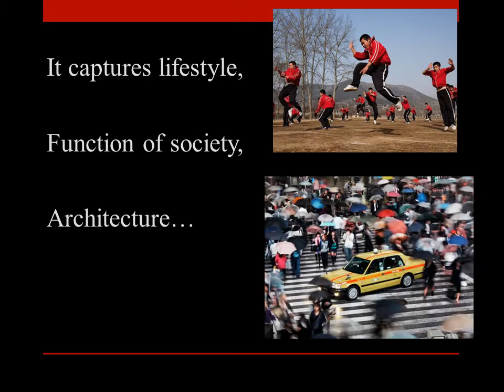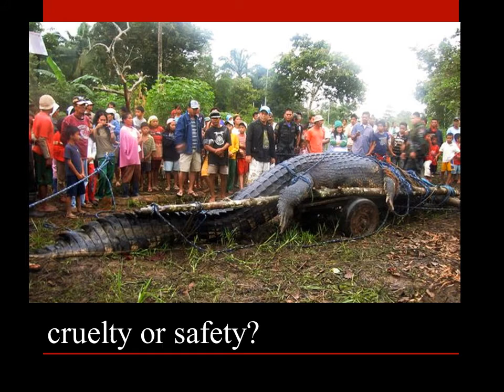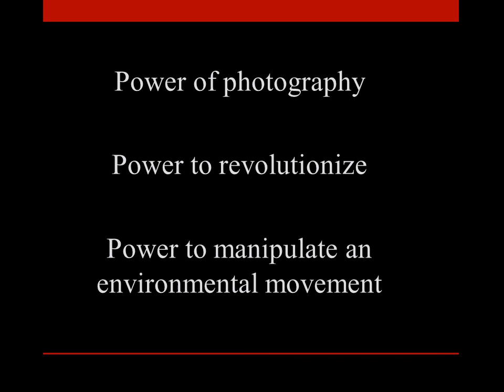Power of photography- Revise - Eng104W - May Klaimanee